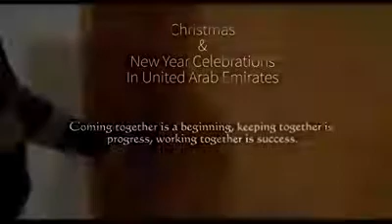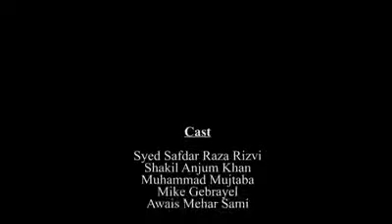May 14, 2018